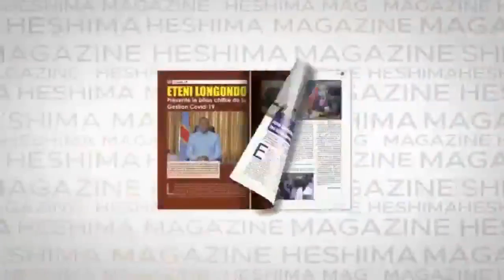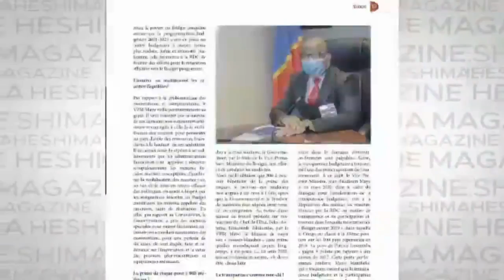PASTEUR GUILY DU 08/09/2020 : MIKE MUKEBAYI MET FIN A LA CARRIERE POLITIQUE DE MARTIN FAYULU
Merci à tous
Chancella Tshala .